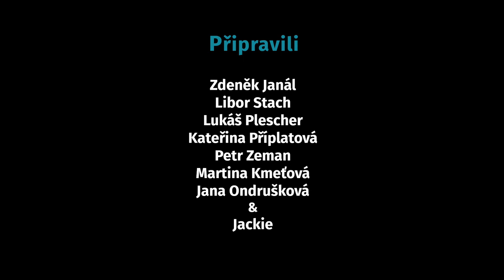ZAKOPANÝ PES / díl šestý / Jiří Janků, Petr Svojtka & POSTŘIŽINY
__ dramaturgický cyklus Zdeňka Janála

 📌 přinášíme Vám nový cyklus rozhovorů díky kterým můžete spolu s námi rozkrývat zákulisí divadelní tvorby a její tajemství, které divákům jinak často zůstává skryto. Můžete se těšit na hosty spjaté především s uměleckou tvorbou plzeňské činohry, ale i na odborníky k inscenovaným tématům.
P(E)S: Mnohoznačnost významů slov pes/PES je čistě náhodná. :-D